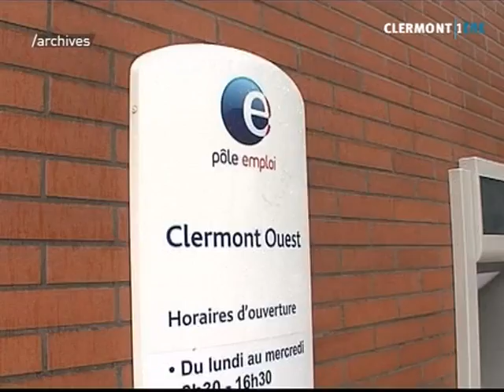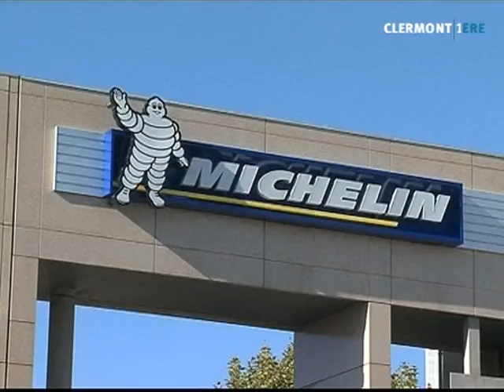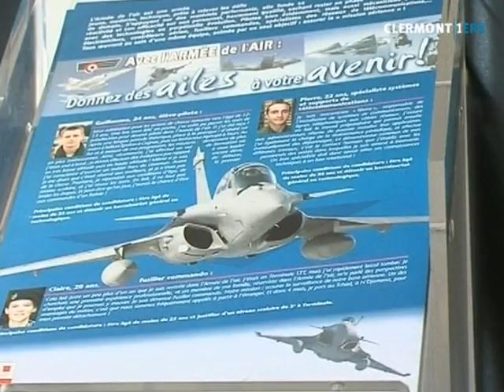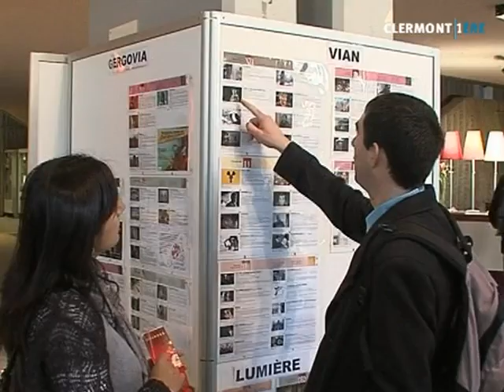Clermont1ere - JT du 26/01/2012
Sites webs/blogs, copiez cette vidéo avec le bouton "Intégrer" !